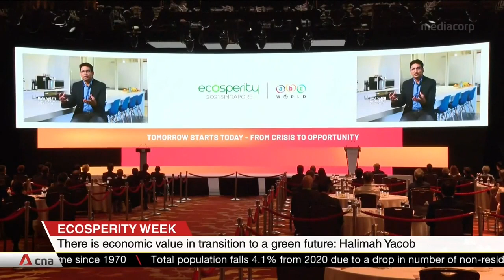There is economic value in transition to green future: President Halimah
There is economic value in the transition to a green future. Speaking at Ecosperity Week, President Halimah Yacob also urged people to take action on climate change and turn challenges into opportunities.